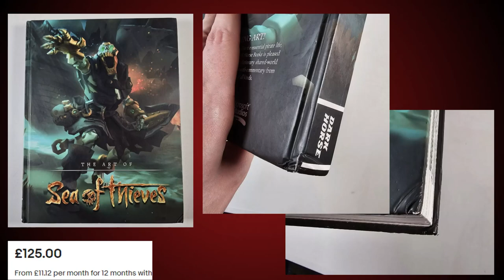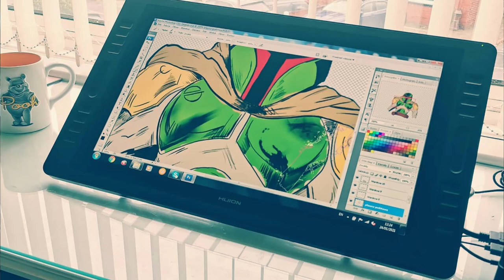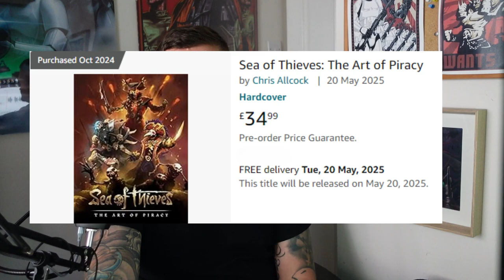New Sea of Thieves ARTBOOK IS COMING !!!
RARE kept this quiet, unless I somehow missed the message. Either way, a new Artbook is coming at a reasonable price!

Fair winds, me pirate brethren!

I be encouragin' ye to leave a mark behind: a sub, a like, a comment! Thanks a bunch!

Tukos